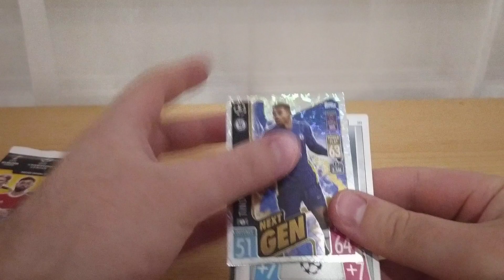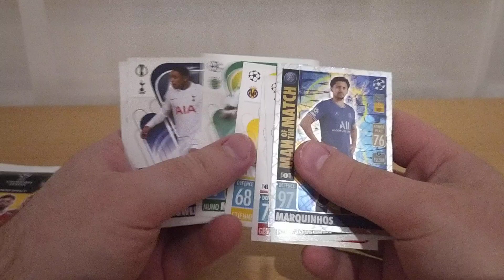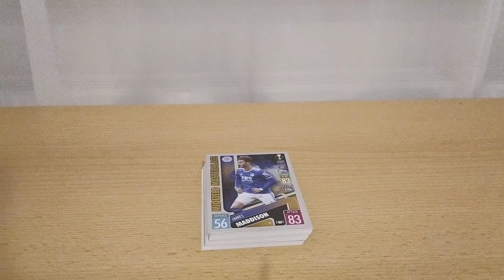Match Attax Champions League 21/22 Booster Unboxing